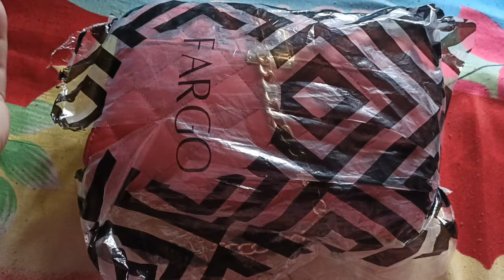Online shopping Sling Bag Women's || Bohut khubsurat bag he|| Beautiful Price#ariahvlog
Maroon Sling Bag Women's | Bigg Discount || Women Bag Collection ariahvlog @Ariahvlog

 link 👇👇👇👇

Take a look at this Fargo Maroon Sling Bag Women's Leatherette Sling Bag (Maroon) (Maroon_FGO-489) on Flipkart